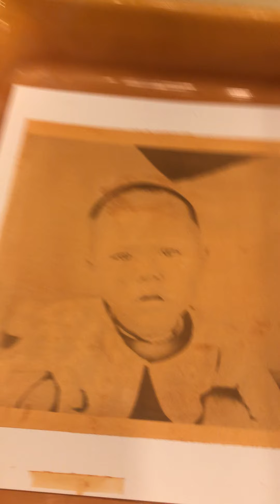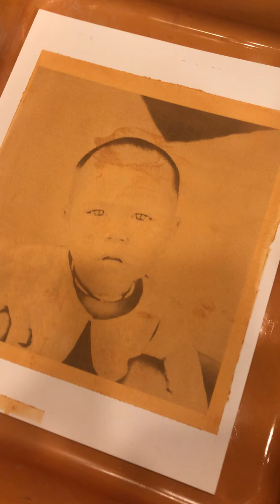Pallaidium Print Development, Young Girl Waiting For Her Mother, THE FAMILIES OF THE DUMP, 2016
Here is a video of the development of the young girl photo from THE FAMILIES OF THE DUMP. There is also a link below to the blog entry from the day the photo was made.  16 minute exposure, will try another at 18 or 19 minutes. I might have made the digital neg to dense.